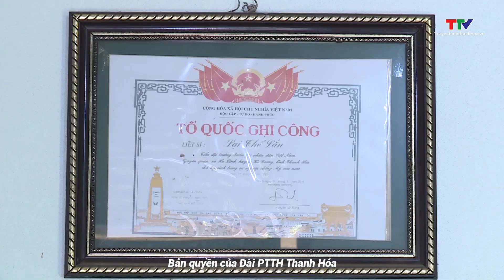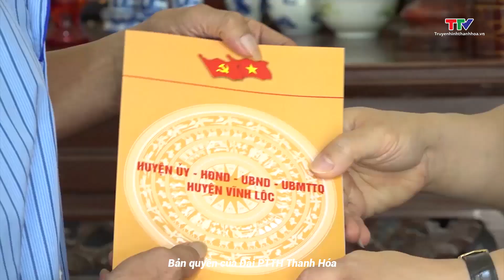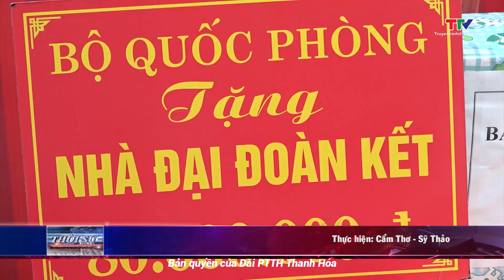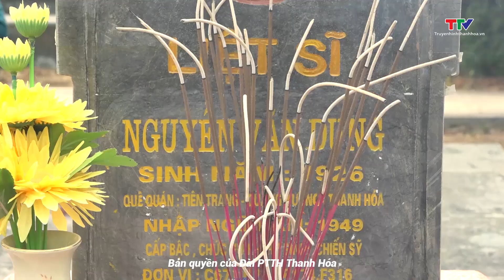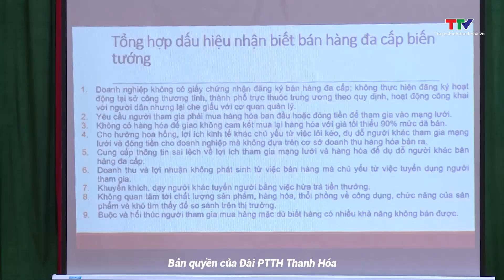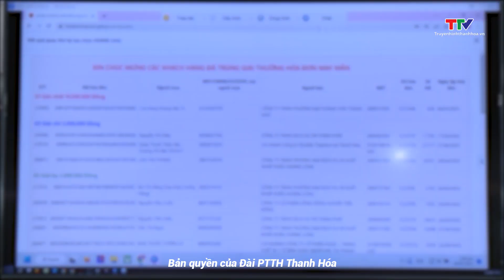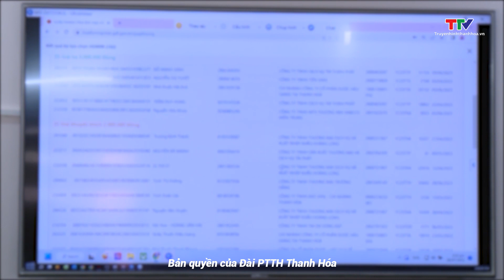Bản tin Thời sự trưa 27/7/2023